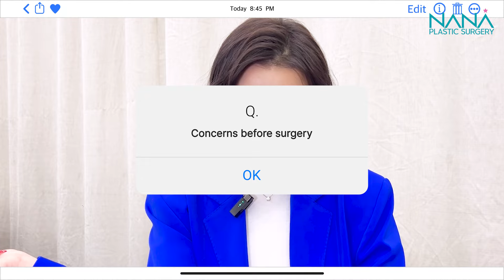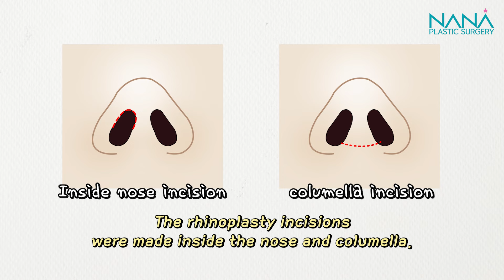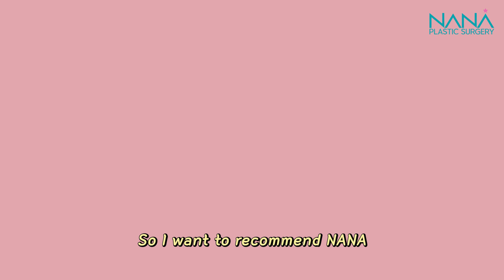[Part-2] Mongolian Actress Zolzaya/3Months after surgery RESULTS update/NANA plastic surgery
Check our Mongolian Actress Zolzaya how she changed after the surgery

🎵Track : My Little Bear - • [쭈쭈에게 들려주고 싶은 귀여운음악] My Little Bear |...

✔Time Line

00:00 EP.01
00:58 Q.1
01:55 Q.2
02:28 Q.2
03:13 Q.4
04:14 Q.5
05:06 Q.6
06:03 Before & After